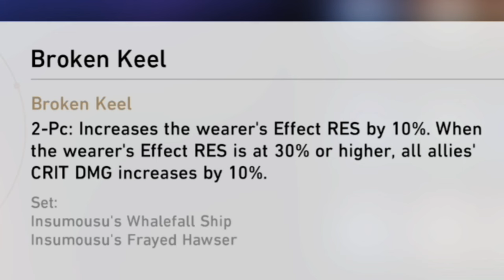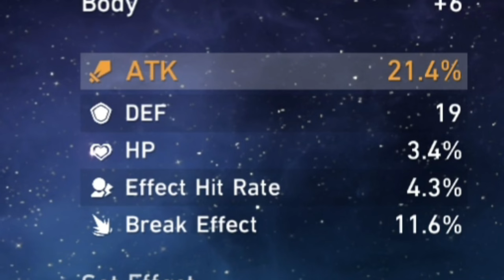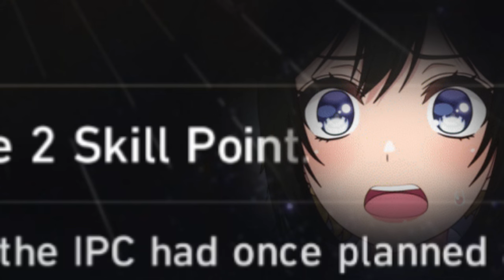Kafka is not fair... | Honkai: Star Rail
This is too much fun.